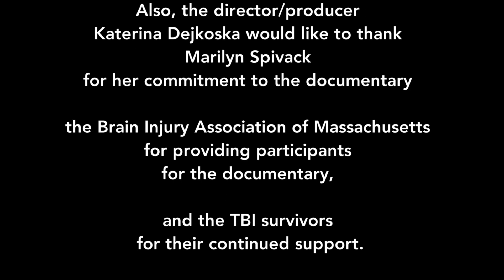LENGTH OF RECOVERY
LENGTH OF RECOVERY is one of the 32 short videos from the series OVERCOMING.

It features MARILYN SPIVACK and DR.GIACINO from SPAULDING REHABILITATION HOSPITAL in BOSTON, MA.

Dr.Giacino explains with medical facts about the Length of Recovery of TBI, that people “Continue to recover …”.

Marilyn Spivack “It’s a long process. And NEVER GIVE UP”.

TBI can happen to anyone at any time all of a sudden.